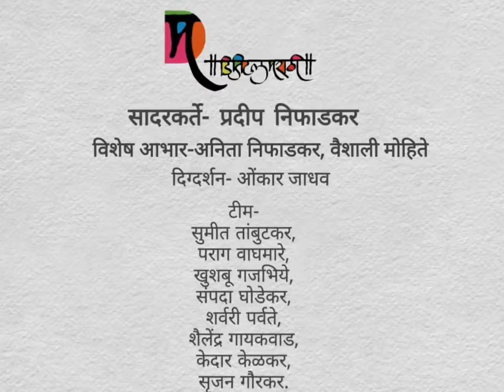Gazalgappa bhag 2